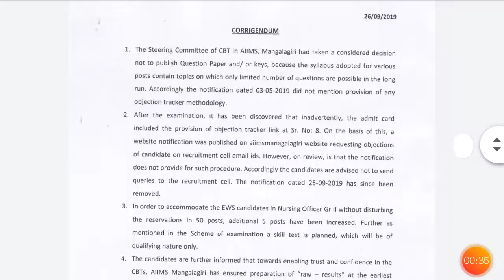AIIMS manglagiri increase post of nursing officer